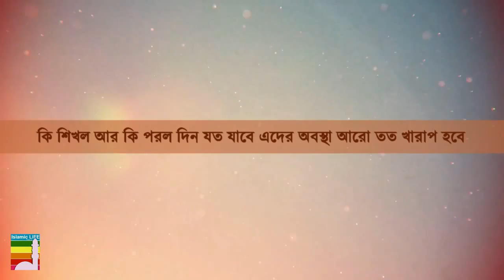Jannat - জান্নাত নিয়ে সংক্ষিপ্ত আলোচনা